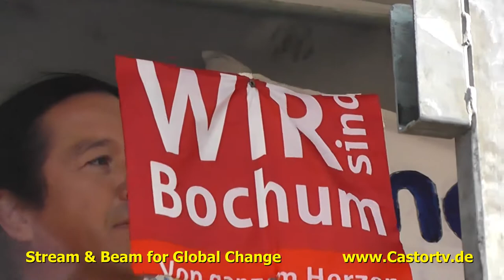Herbstdemo 10 Berlin Part003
Aufruf zur 10. Herbstdemonstration gegen die Regierung am 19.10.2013 in Berlin!
Europaweit gegen die Abwälzung der Krisenlasten auf dem Rücken der Bevölkerung! Für eine lebenswerte Zukunft! Weg mit Hartz IV - das Volk sind wir!
Vor 10 Jahren hat die Schröder/Fischer-Regierung, unterstützt von CDU und FDP, die Hartz-Gesetze und damit „Armut per Gesetz" beschlossen. Fast solange gibt es auch die bundesweite Montagsdemonstrationsbewegung. Darauf sind wir stolz und es ist uns Anlass und Ansporn, unseren unermüdlichen Protest gegen den Sozialkahlschlag fortzusetzen!
Seit 2004 ist die Anzahl der in Armut lebenden Menschen rasant angestiegen. Der Niedriglohnbereich ist drastisch angewachsen. Die Kinderarmut hat sich durch Hartz IV verdoppelt. Weg mit den Hartz-Gesetzen!
Mit einem europaweit koordinierten Krisenprogramm werden Monopolen und Großbanken Milliarden zugeschoben und die Folgen der Weltwirtschafts- und Finanzkrise auf die Bevölkerung abgewälzt. Das fordert unseren gemeinsamen Widerstand! Die Aufstandsbewegungen in der Türkei, in Brasilien und Ägypten zeigen das große Potenzial der Rebellion! Hoch die internationale Solidarität!
Wir unterstützen den Kampf um jeden Arbeits- und Ausbildungsplatz -- ob bei Opel, der Stahlindustrie, im öffentlichen Dienst oder Klein- und Mittelbetrieben. Wir können auf keinen Arbeits- und Ausbildungsplatz verzichten! Für ein vollständiges und allseitiges gesetzliches Streikrecht, die 30-Stundenwoche bei vollem Lohnausgleich' und die Einführung eines gesetzlichen Mindestlohns. Weg mit der Rente bis 67! Montag ist Tag des Widerstands!
Die weltweite Umweltkrise verschärft sich dramatisch, die Lebensgrundlagen der Menschheit auf der Erde sind bedroht. Retten wir die Erde!
Darüber hinaus haben wir viele Gründe gegen die Politik der Herrschenden auf die Straße zu gehen: für den Erhalt des Weltfriedens, gegen Sexismus und Unterdrückung von Frauen, für kostenlose Bildung, gegen den Abbau demokratischer Rechte. Keinen Fußbreit den Faschisten! Alle diese Anliegen sind herzlich willkommen auf der Herbstdemonstration. Wir fahren nach Berlin und machen mit der 10. Herbstdemonstration der neuen Bundesregierung -- ob schwarz/gelb, rot/grün oder wie sie auch aussehen wird -- sofort deutlich: Mit uns, mit dem Volk, habt ihr zu rechnen! Wir kämpfen für eine lebenswerte Zukunft für uns und unsere Kinder!
Arbeiter, Angestellte und Erwerbslose, Umweltschützer, Frauen und Jugendliche -- Am 19. Oktober auf nach Berlin!